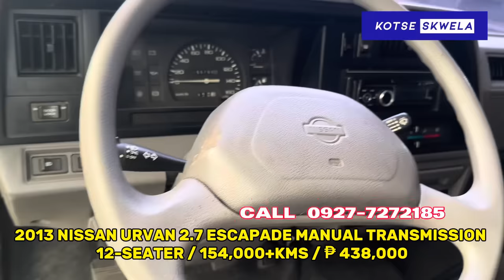MURANG SECOND HAND CARS 298K 7-SEATER 278K KOTSE 398K VAN